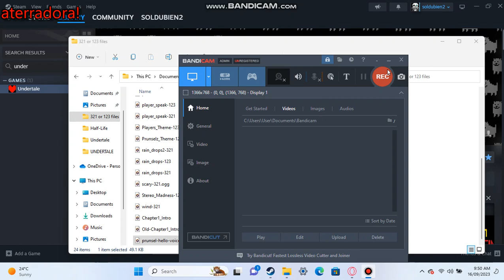Prunsel! Ost 7 Part 2: Hello